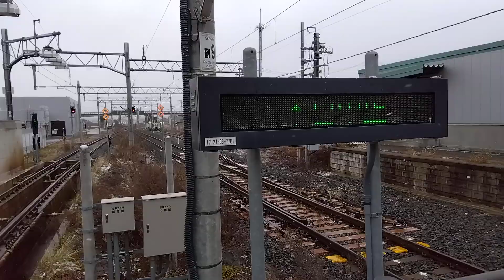2023.12.17 こまち14号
大釜駅にて。この日は明け方や朝から雪降ったが、車体着雪ほぼゼロ。融雪装置は稼働中止に。今度釜石線でひなび走る前に訪れて見ただけでした。